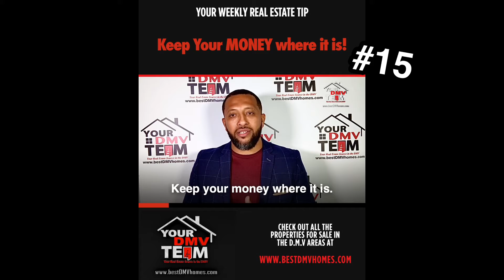DC,Maryland,Virginia Real Estate |How to BUY a Home:𝟏𝟓 𝐁𝐞𝐬𝐭 𝐊𝐞𝐩𝐭 𝐒𝐞𝐜𝐫𝐞𝐭𝐬 𝐑𝐄𝐂𝐀𝐏| Your DMV Team Realty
#𝟏𝟓 𝐊𝐞𝐞𝐩 𝐲𝐨𝐮𝐫 𝐌𝐎𝐍𝐄𝐘 𝐰𝐡𝐞𝐫𝐞 𝐢𝐭 𝐢𝐬

#𝟏𝟒 𝐇𝐢𝐫𝐞 𝐭𝐡𝐞 𝐑𝐢𝐠𝐡𝐭 𝐁𝐮𝐲𝐞𝐫'𝐬 𝐀𝐠𝐞𝐧𝐭

#𝟏𝟑 𝐂𝐡𝐞𝐜𝐤 𝐲𝐨𝐮𝐫 𝐂𝐫𝐞𝐝𝐢𝐭 𝐒𝐜𝐨𝐫𝐞 𝐞𝐚𝐫𝐥𝐲 𝐚𝐧𝐝 𝐏𝐚𝐮𝐬𝐞 𝐚𝐧𝐲 𝐧𝐞𝐰 𝐚𝐜𝐭𝐢𝐯𝐢𝐭𝐲

#𝟏𝟐 𝐓𝐡𝐞𝐫𝐞 𝐢𝐬 𝐚 𝐝𝐢𝐟𝐟𝐞𝐫𝐞𝐧𝐜𝐞 𝐛𝐞𝐭𝐰𝐞𝐞𝐧 𝐚 𝐏𝐫𝐞-𝐐𝐮𝐚𝐥𝐢𝐟𝐢𝐜𝐚𝐭𝐢𝐨𝐧 𝐯𝐬 𝐚 𝐏𝐫𝐞-𝐀𝐩𝐩𝐫𝐨𝐯𝐚𝐥..𝐚𝐥𝐰𝐚𝐲𝐬 𝐜𝐡𝐨𝐨𝐬𝐞 𝐚 𝐏𝐑𝐄-𝐀𝐏𝐏𝐑𝐎𝐕𝐀𝐋

#𝟏𝟏 𝐑𝐞𝐬𝐞𝐚𝐫𝐜𝐡 𝐒𝐓𝐀𝐓𝐄 𝐚𝐧𝐝 𝐋𝐎𝐂𝐀𝐋 𝐀𝐬𝐬𝐢𝐬𝐭𝐚𝐧𝐜𝐞 𝐏𝐫𝐨𝐠𝐫𝐚𝐦𝐬!

#𝟏𝟎 𝐌𝐚𝐤𝐞 𝐬𝐮𝐫𝐞 𝐭𝐨 𝐠𝐨 𝐰𝐢𝐭𝐡 𝐚 𝐌𝐨𝐫𝐭𝐠𝐚𝐠𝐞 𝐁𝐫𝐨𝐤𝐞𝐫 𝐫𝐚𝐭𝐡𝐞𝐫 𝐭𝐡𝐚𝐧 𝐚 𝐁𝐚𝐧𝐤!

#𝟗 𝐃𝐨𝐧'𝐭 𝐛𝐞 𝐨𝐛𝐬𝐞𝐬𝐬𝐞𝐝 𝐰𝐢𝐭𝐡 𝐭𝐫𝐲𝐢𝐧𝐠 𝐭𝐨 𝐓𝐈𝐌𝐄 𝐭𝐡𝐞 𝐌𝐚𝐫𝐤𝐞𝐭

#𝟖 𝐀𝐯𝐨𝐢𝐝 𝐒𝐥𝐞𝐞𝐩𝐞𝐫 𝐂𝐨𝐬𝐭𝐬

#𝟕 𝐁𝐈𝐆𝐆𝐄𝐑 𝐢𝐬𝐧'𝐭 𝐚𝐥𝐰𝐚𝐲𝐬 𝐁𝐄𝐓𝐓𝐄𝐑

#𝟔 𝐆𝐢𝐯𝐞 𝐲𝐨𝐮𝐫 𝐇𝐨𝐮𝐬𝐞 𝐚 𝐏𝐇𝐘𝐒𝐈𝐂𝐀𝐋

#𝟓 𝐋𝐞𝐚𝐯𝐞 𝐲𝐨𝐮𝐫 𝐄𝐌𝐎𝐓𝐈𝐎𝐍𝐒 𝐨𝐮𝐭 𝐨𝐟 𝐢𝐭

#𝟒 𝐒𝐭𝐢𝐜𝐤 𝐭𝐨 𝐲𝐨𝐮𝐫 𝐁𝐔𝐃𝐆𝐄𝐓

#𝟑 𝐓𝐡𝐞 𝐒𝐞𝐜𝐫𝐞𝐭 𝐒𝐚𝐮𝐜𝐞 𝐭𝐨 𝐁𝐈𝐃𝐃𝐈𝐍𝐆

#𝟐 𝐃𝐨𝐧'𝐭 𝐜𝐞𝐥𝐞𝐛𝐫𝐚𝐭𝐞 𝐭𝐨𝐨 𝐞𝐚𝐫𝐥𝐲

#𝟏 𝐃𝐨𝐧'𝐭 𝐭𝐫𝐲 𝐭𝐨 𝐟𝐢𝐠𝐮𝐫𝐞 𝐢𝐭 𝐨𝐮𝐭 𝐀𝐋𝐋 𝐛𝐲 𝐘𝐎𝐔𝐑𝐒𝐄𝐋𝐅